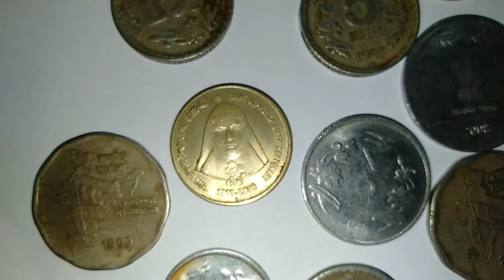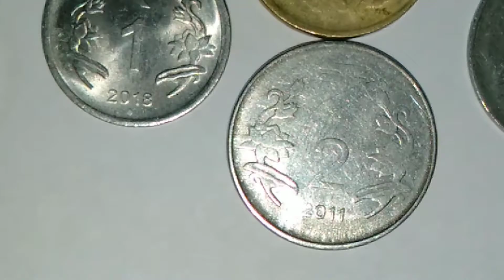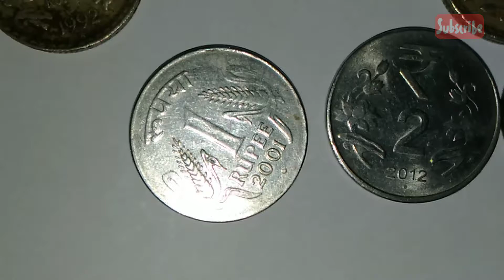നാണയത്തിലെ മാർക്കുകൾ എന്തിനെ സൂചിപ്പിക്കുന്നു ..?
നാണയത്തിലെ മാർക്കുകൾ

*എന്തിനെ സൂചിപ്പിക്കുന്നു ..?